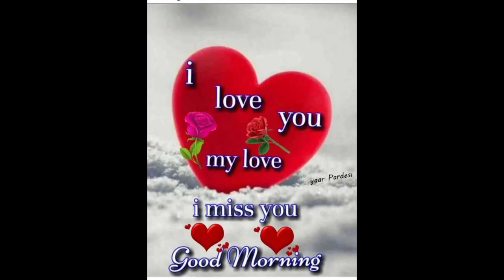Good Morning Video Status